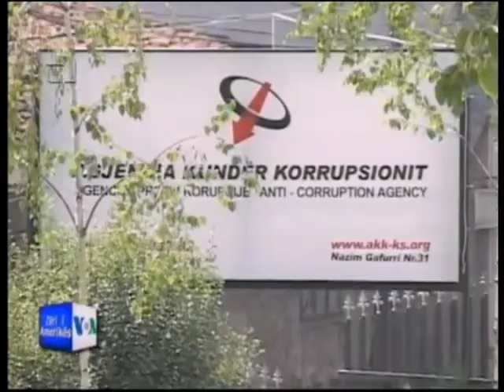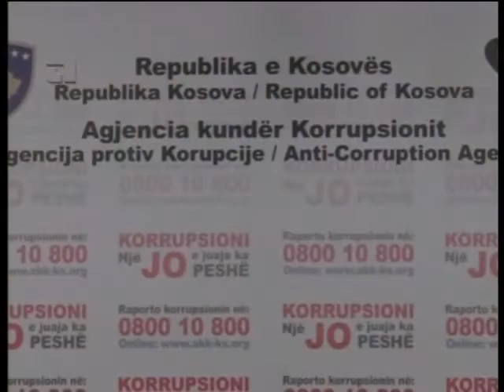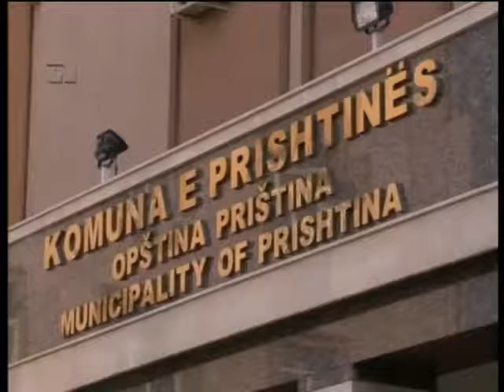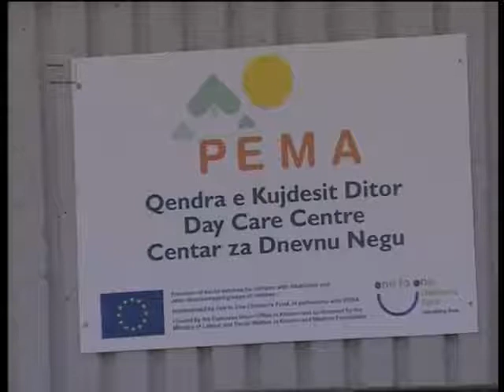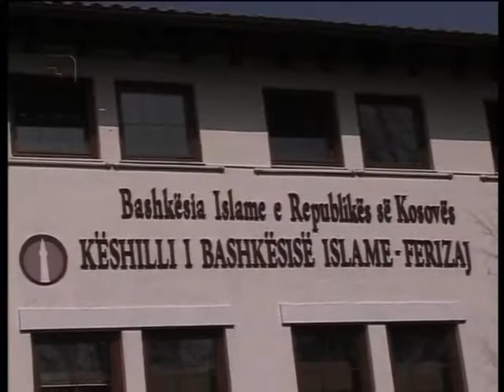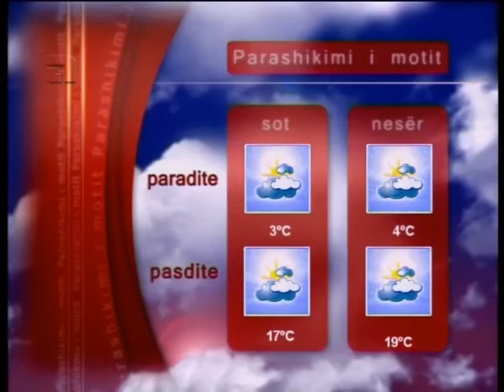LAJMET 02 PRILL 2014